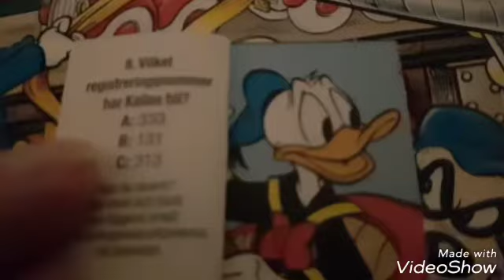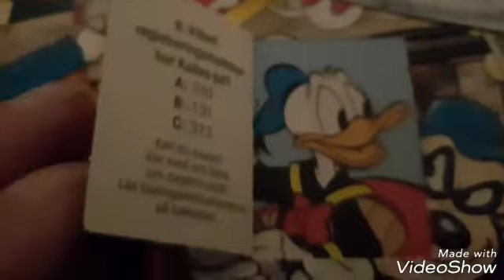Öppnar 8:e luckan i Kalle Ankas Julkalender 2018